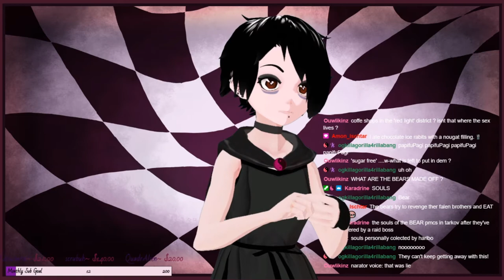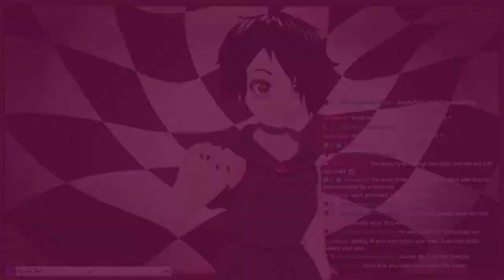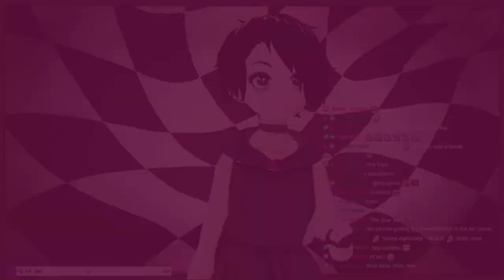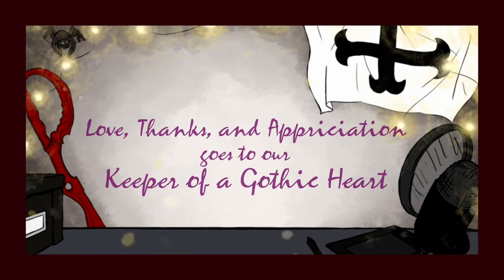Cursed Story - Haribo Sugar Free Gummy Bears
This is a hilarious review found on Amazon.

Support or find me in these places~

Thanks for watchingSweet Dreams~